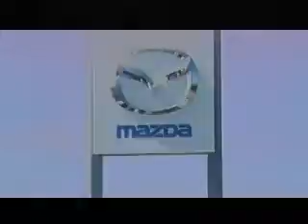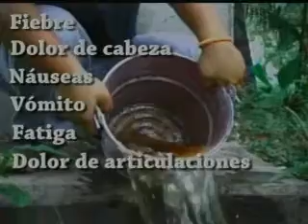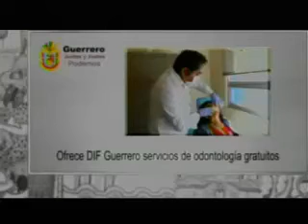GM Noticias 05/03/2015